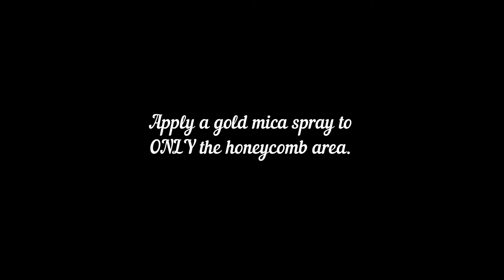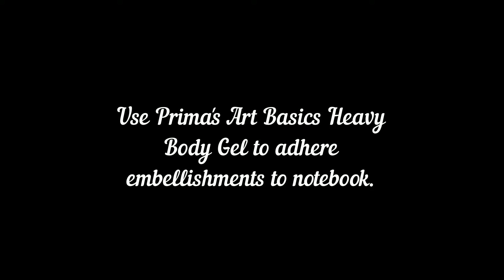Bee Free Mixed Media Notebook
This quick tutorial shows how I transformed a plain black notebook into this Bee Free Mixed Media art piece by using gesso, stencils, clay and molds, glimmer sprays and other embellishments.